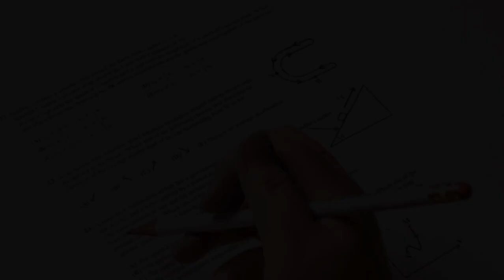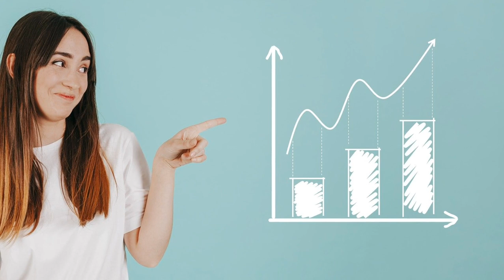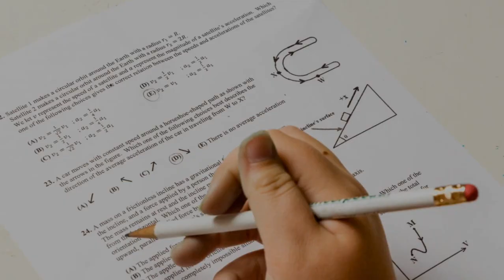Exam से पहले , ये 5 काम कभी मत करना। Never do these 5 things before your exam